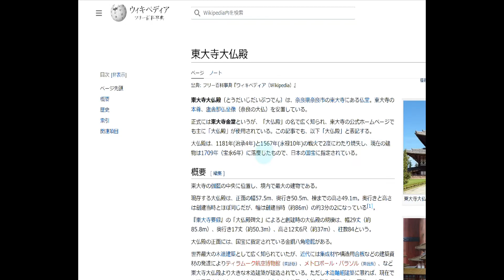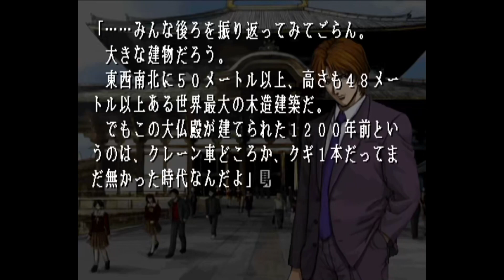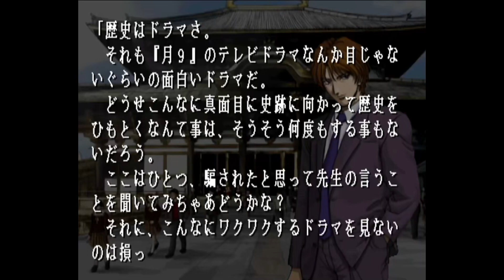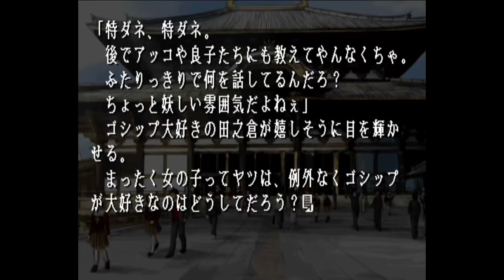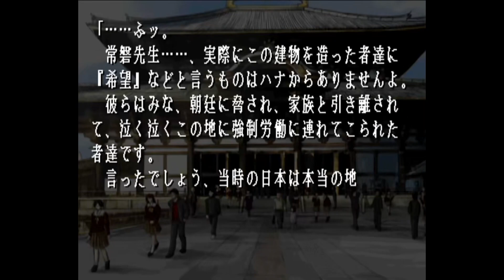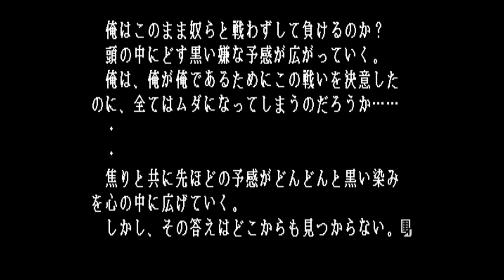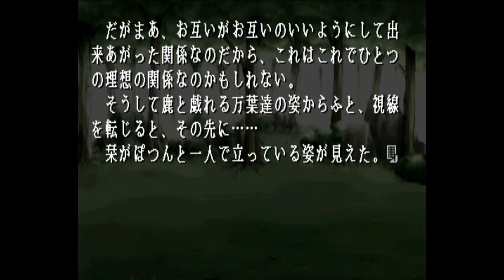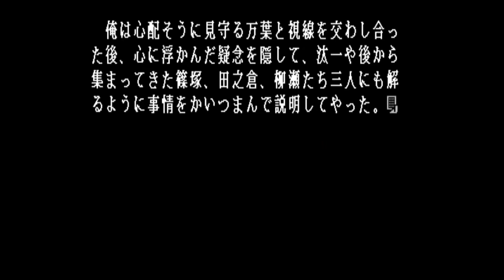#75 【実況】 千年の恋～久遠の絆～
久遠の絆を遊びます。
    メモシステムは削除しました。